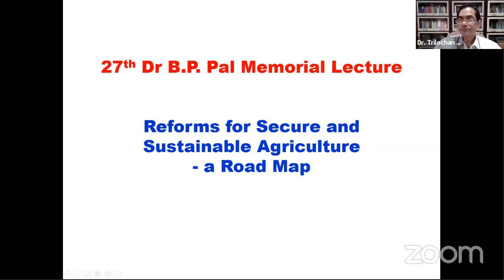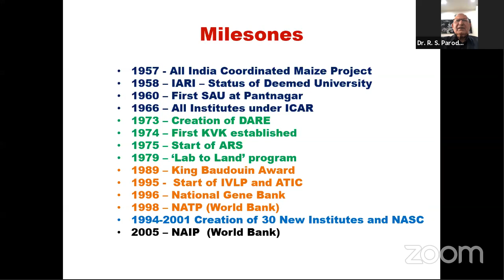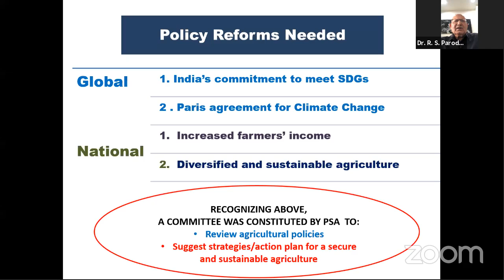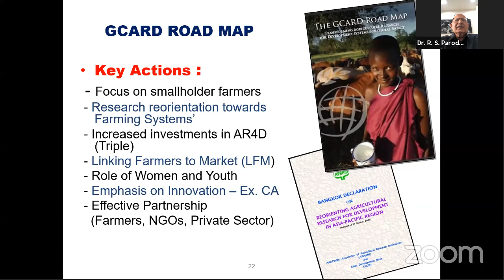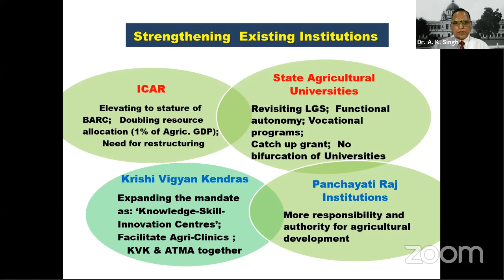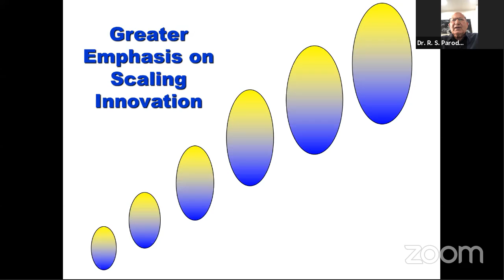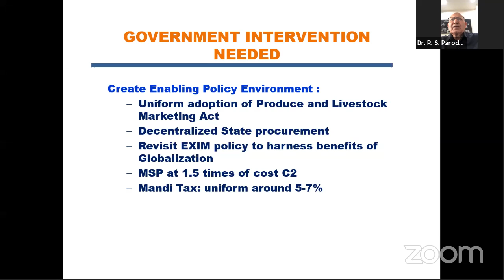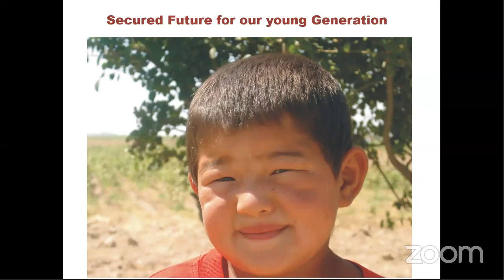Reforms for Secure and Sustainable Agriculture - a Road Map